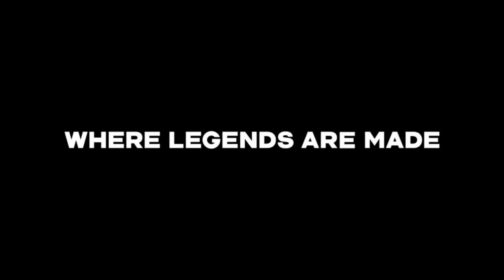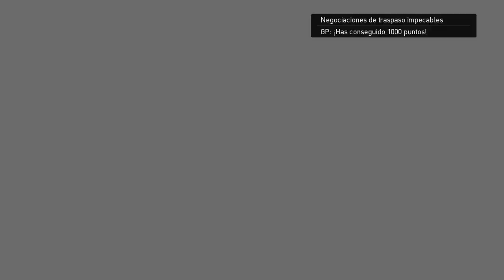PES 2018 myClub | ME SALE CRISTIANO RONALDO #1